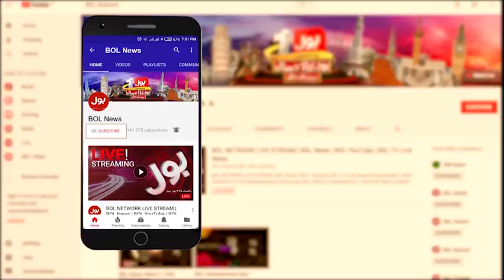Government mission to persuade MQM failed | The Special Report | BOL News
PM Imran Khan assures MQM-P of fulfilling its valid demands